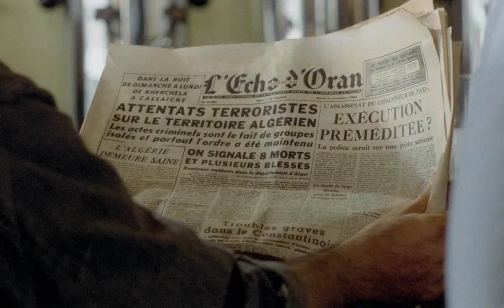Le Coup de sirocco 1979 Bande annonce d'époque HD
Un film signé Alexandre Arcady, avec Roger Hanin, Marthe Villalonga, Michel Auclair, Patrick Bruel, etc..

Paul Narboni se souvient de son enfance heureuse à Oran en Algérie avant de quitter le pays suite aux événements de 1954. Avec sa famille, il arrive alors à Marseille avant de monter à Paris. Epicier, son père Albert va devoir s'adapter à ce nouveau pays. Paul est alors adolescent : c'est le temps des premiers amours. La famille rencontre d'aimables gens qui se révéleront être des escrocs. Ensemble, ils vont malgré tout s'intégrer peu à peu et s'habituer à leur nouvelle vie...